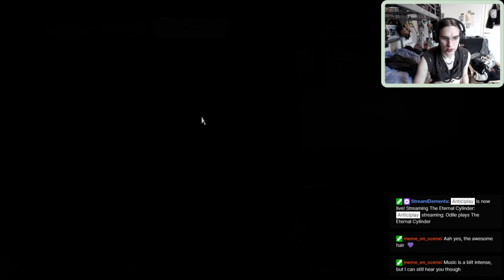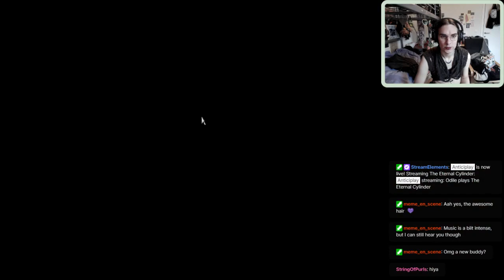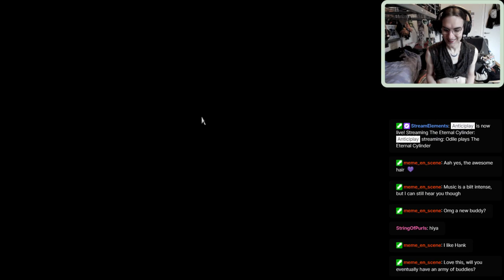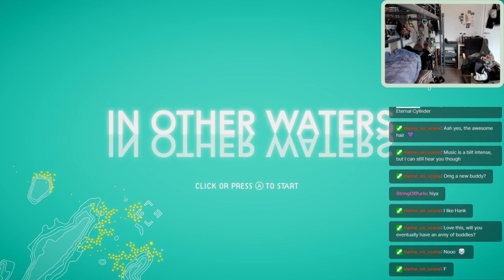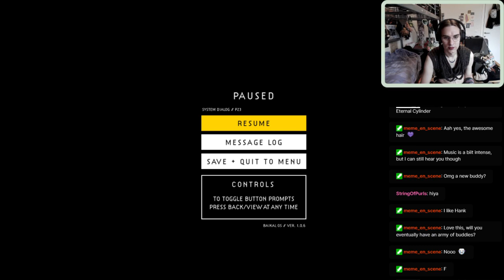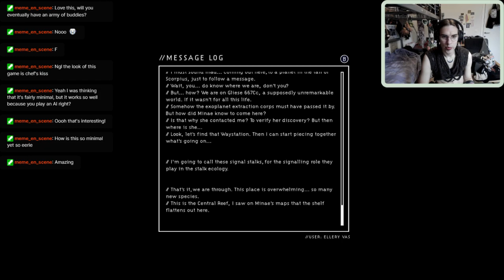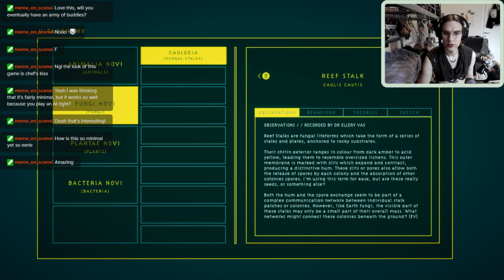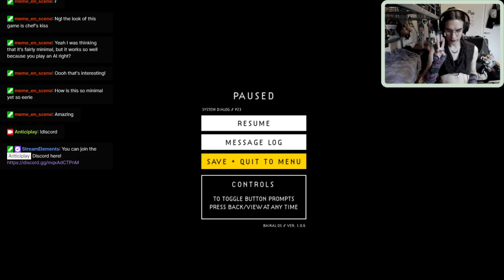Odile plays The Eternal Cylinder & In Other Waters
Odile continues her journey in The Eternal Cylinder, until Noel - the Christmas spirit themselves - meets a tragic fate. She plays In Other Waters next, where you embody an AI guiding a xenobiologist through a mysterious alien ocean..

Anticiplay is an NWO-Vidi research project that explores how games can help imagine and realize sustainable futures - transforming governance and the game sector. In short, we're all about games for better futures and futures for better games 🎮🌍